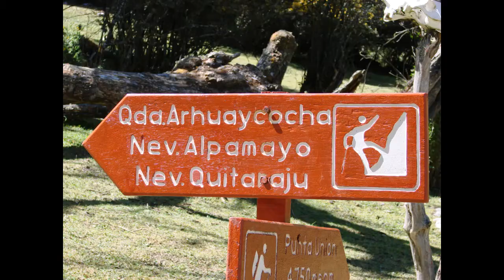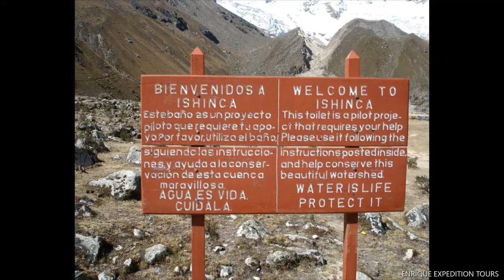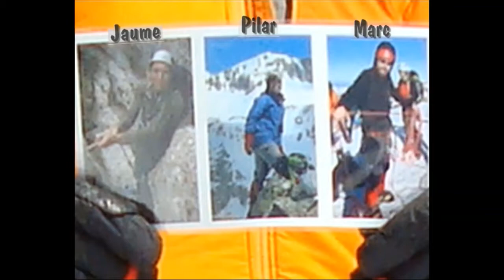TREKKING SANTA CRUZ ESCALADA NEVADO TOCLLARAJU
TREKKING SANTA CRUZ ESCALADA NEVADO TOCLLARAJU, operadores especializados en la organización de Trekking Santa Cruz Escalada Tocllaraju, contamos con un equipo de profesionales de experiencia laboral en el campo de Turismo de Alta Montaña, cuyo objetivo principal es brindar calidad, seguridad y garantía en todos nuestros servicios, de esa manera, cumplir con las expectativas y exigencias del Cliente. Nosotros le ayudaremos en la organizacion de su trekking huaraz santa cruz, trekking cordillera blanca llanganuco santa cruz, ruta trekking llanganuco santa cruz, precio el trekking llanganuco santa cruz, expedición trekking llanganuco santa cruz, opciones trekking llanganuco santa cruz, fecha de salidas trekking llanganuco santa cruz, cordillera blanca trekking llanganuco santa cruz, senderismo llanganuco santa cruz, trekking llanganuco santa cruz 3 dias, trekking santa cruz laguna 69, trekking huaraz ancash peru

* Altitud máxima Trek Aclimatación: 4.450m.
* Altitud máxima de Trek: 4.750m.
* Altitud máxima Montaña Tocllaraju: 6.034 m.s.n.m. (Cumbre).
* Dificultad: Moderado a Difícil.
* Duración: 13 Días.
* Ruta de Trek Santa Cruz: Cashapampa - Vaqueria.
* Ruta de Ascensión Montaña Tocllaraju: Arista NO
* Época Recomendada: de Mayo a Setiembre.
* Ubicación: Cordillera Blanca Perú - Sudamerica.
* Lugar a Visitar: Parque Nacional Huascarán
* Punto de Inicio de la Expedición: Lima – Perú.
* Porcentaje de Éxito de la Expedición: 100%
* Medio de Trasporte de Lima – Huaraz: Bus Cama (VIP).
* Tipo: Turismo de Alta Montaña

Itinerario:
1er día. - Arribo a Lima Perú de Lugar de Origen - Salida de Lima – Huaraz (bus).
2do día. - Trekking de Aclimatación Laguna de Churup (4450m) – Hostal.
3er día. - Huaraz (3090m) – Caraz (2290m) - Cashapampa (2900m) - Llamacorral (3760m)
4to día. - Llamacorral (3760m) – Cb Alpamayo (4600m) - Taullipampa (4250m).
5to día. - Taullipampa (4250m) – Punta Unión (4750m) - Quebrada Paria (3870m).
6to día. - Quebrada de Paria (3870m) - Vaqueria (3850m) – Portachuelo de Llanganuco – Huaraz,
7mo día. - Día de descanso en Huaraz.
8vo día. - Huaraz (3090m) - Pashpa (3600m) - Campo base Ishinca (4400m).
9no día. - Cb Ishinca (4400m) - Campo 1 Tocllataju (5100m)
10mo día. - C1 Tocllaraju (5100m) - Cumbre Tocllaraju (6034m) – Cb Ishinca (4400m).
11vo día. – Campo base Ishinca (4400m) - Pashpa - Huaraz - Hotel.
12vo día. - Salida en bus Huaraz – Lima.
13vo día. - Vuelo aéreo Lima – Lugar de Origen.
FIN DEL TREK SANTA CRUZ ESCALADA TOCLLARAJU
El Precios de la Expedición Incluye.
Lima:
- Recepción y traslado al Hotel en Lima.
- 02 Noches de Hotel en Lima. Con desayuno.
- Ticket de Bus de Lima – Huaraz Empresa.
Huaraz:
- Recepción traslados al hostal.
- 05 Noche de Hostal, Con desayuno.
- Guía de Caminata Especializados.
- Guía de Montaña Certificado (IFMGA - UIAGM).
- Porteadores Cb – C1 Tocllaraju
- Equipo de Campamento (Carpa de Montaña, Colchoneta).
- Equipo de Cocina (comedor, sillas, mesas).
- Equipo Técnico de Escalada.
- Arriero (1arriero para 5 burros)
- Burros y arriero para trasportar equipo de campamento.
- Cocinero especializado.
- Comida en la expedición (Desayuno, Almuerzo, cena)
- Trasporte Terrestre Huaraz /Llupa/ Huaraz.
- Trasporte Terrestre Huaraz /Cashapampa/Vaqueria/Huaraz.
- Trasporte Terrestre Huaraz /Pashpa/ Huaraz.
Ud. Se responsabiliza por:
- Comida y bebida dentro de la ciudad.
- Entrada al Parque Nacional Huascaràn
- Ropa Personal y equipo de Caminata
- Equipo Personal de Escalada
- Bolsa de Dormir -20ºC.
MAYOR INFORMACION:
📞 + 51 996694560